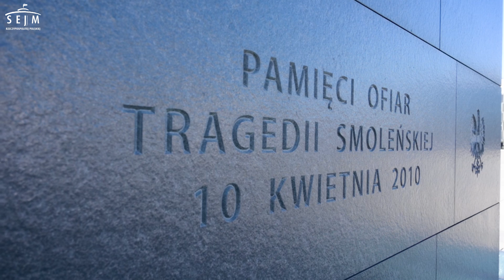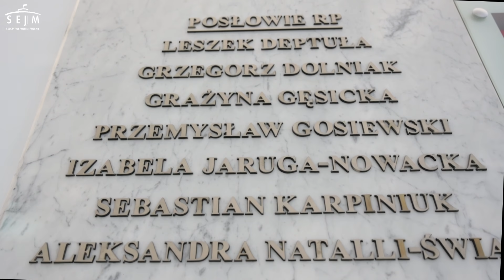Sejm pamięta. 10. rocznica katastrofy smoleńskiej